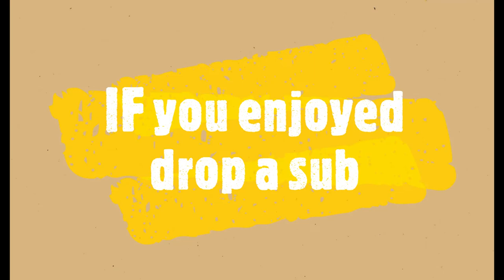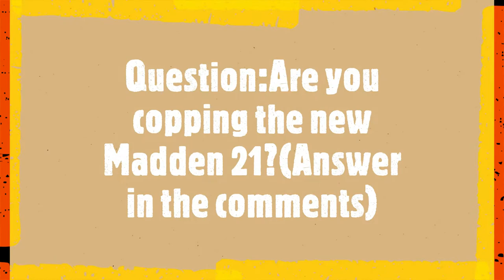Jeff Okudah Highlights mix Ft.Lil baby/Gunna "Heatin Up"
Jeff Okudah was selcted in the first round of the NFL Draft.He was drafted by the lions to replace their old CB Darius Slay who was traded to the eagles.

Credits
NFL
NFL Draft 2020
ESPN
Fox Sports
CBS
Lil Baby
Gunna
Lions TV